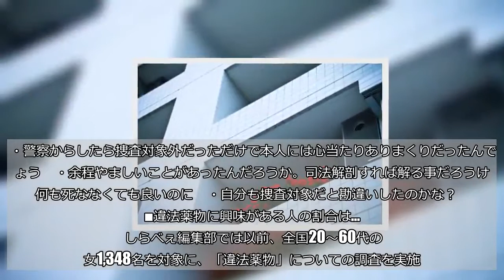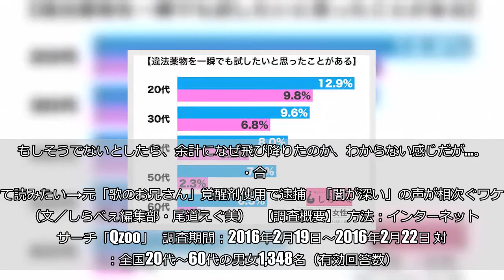薬物事件捜索中に男性がマンション19階から飛び降り死 「思わぬ事実」に驚愕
（©ぱくたそ）  今月4日、神奈川県警が覚醒剤取締法違反事件の関係先として、東京都墨田区にあるマンションの一室を捜索した際、室内にいた50歳代の都職員の男が飛び降りて死亡していたことが判明。  しかし、この男は捜査対象ではなく…薬物をめぐる事件の思わぬ展開に、ネット上では驚きの声が相次いでいる。    ■捜査対象ではないのに自殺  「読売オンライン」によると、この事件が起こったのは4日の正午頃。警官4人が覚醒剤取締法違反の容疑で、このマンションの19階にある一室を捜査したところ、この部屋の住人の男性が不在だったため、室内にいた知人の都職員が対応することに。  その後、住人の男性が帰宅したため捜査員が事情を聞くなどしていたところ、都職員がベランダから飛び降りたという。しかし、容疑が持たれていたのは住人のほうで、死亡した都職員は捜査対象ではなかった。  その後の捜索の結果、覚醒剤は見つからなかったが、別の薬物とみられるものが押収されたという。     ■「どういうこと？」と困惑  この報道に対し、ネット上では「どういうこと？」「捜査対象じゃないのに？」と困惑する人が続出。   ・捜査対象じゃないのに、どういうこと？     ・よく分からない事件だ     ・捜査対象ではないのに？     ■「自分だと勘違いした？」という声も  また、「心当たりがあったんだろう」「自分が捜査対象だと思ったんじゃないか」など、事件の裏側を想像する人の姿も。   ・警察からしたら捜査対象外だっただけで本人には心当たりありまくりだったんでしょう     ・余程やましいことがあったんだろうか。司法解剖すれば解る事だろうけど何も死ななくても良いのに     ・自分も捜査対象だと勘違いしたのかな？     ■違法薬物に興味がある人の割合は…  しらべぇ編集部では以前、全国20～60代の男女1,348名を対象に、「違法薬物」についての調査を実施。その結果、全体のおよそ1割の人が、「違法薬物を一瞬でも試したいと思ったことがある」と回答していた。     はたして、亡くなった都職員の男性は、押収された薬物を使用していたのか。もしそうでないとしたら、余計になぜ飛び降りたのか、わからない感じだが…。  ・合わせて読みたい→元「歌のお兄さん」覚醒剤使用で逮捕　「闇が深い」の声が相次ぐワケとは （文／しらべぇ編集部・尾道えぐ美）   【調査概要】   方法：インターネットリサーチ「Qzoo」   調査期間：2016年2月19日～2016年2月22日 対象：全国20代～60代の男女1,348名（有効回答数）